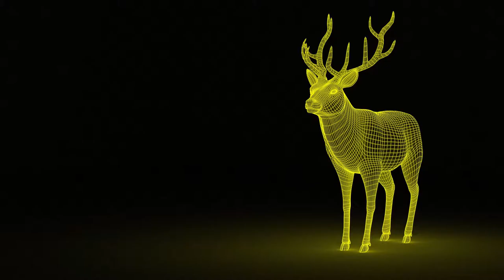dibab music Op. 00.041 Reggae prayer, church organ, chor, band